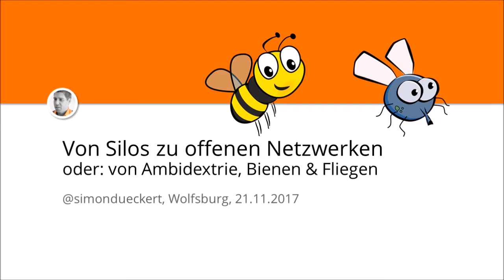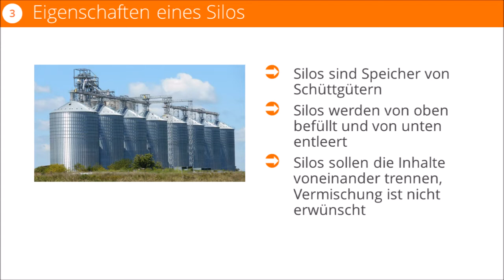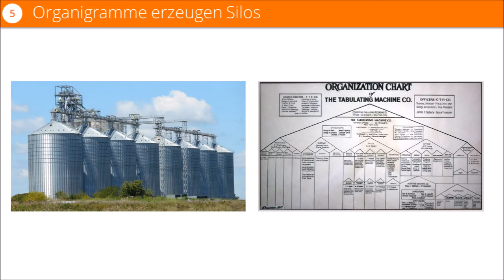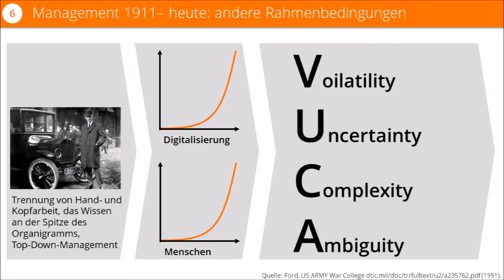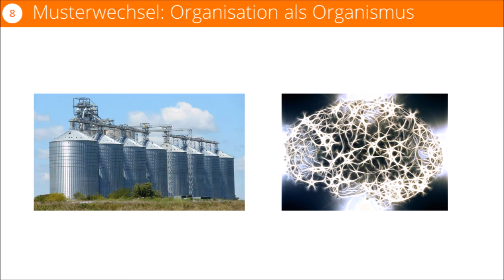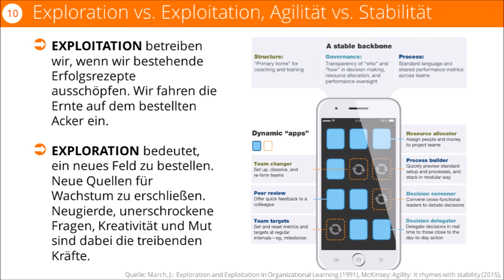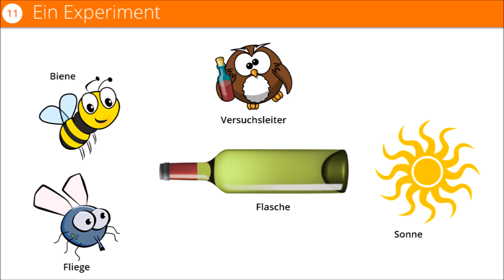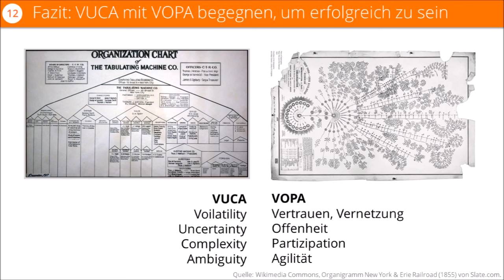Von Silos zu offenen Netzwerken - oder: von Ambidextrie, Bienen und Fliegen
Mitschnitt des Vortrags "Von Silos zu offenen Netzwerken" von Simon Dückert auf dem 1. Group Collaboration Barcamp am 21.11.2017 bei Volkswagen in der Volkswagen Arena in Wolfsburg. Zum Vortrag stehen auch die Folien in den Formaten PDF und PPTX zur Verfügung.